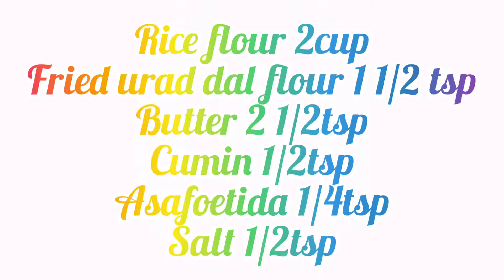kai murukku recipe |suthu murukku recipe |crispy murukku|krishna jayanthi special